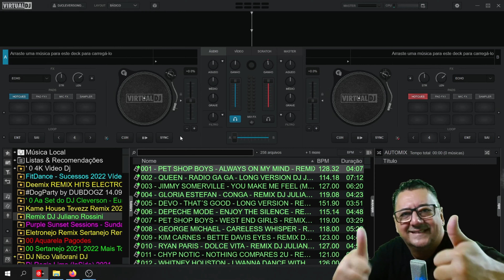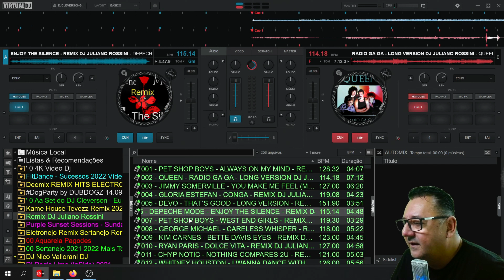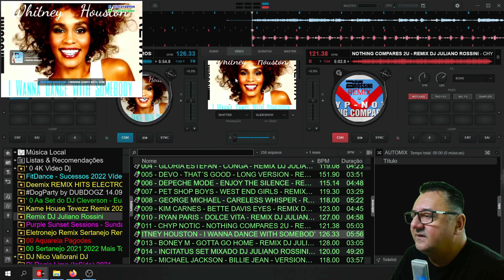Como remover a janela de vídeo externa que carrega automática no Virtual DJ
👉 Hoje vou te apresentar um tutorial como remover a janela de vídeo externa  que carrega automática no Virtual DJ